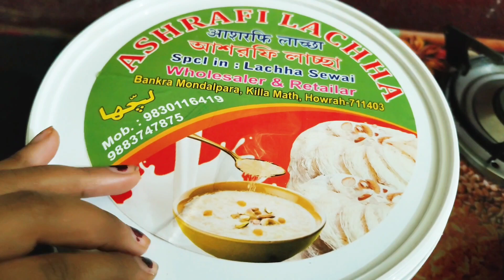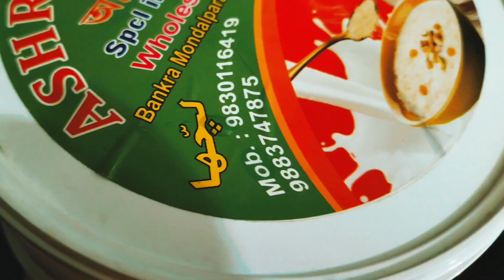Eid special the perfect lachcha semai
laccha semai recipe